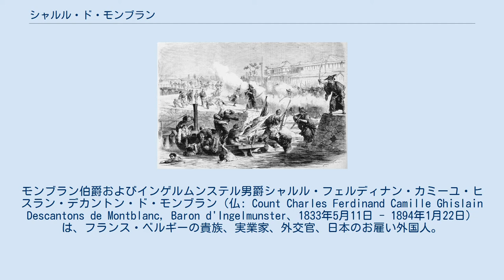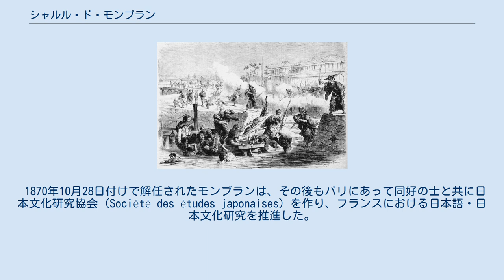シャルル・ド・モンブラン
モンブラン伯爵およびインゲルムンステル男爵シャルル・フェルディナン・カミーユ・ヒスラン・デカントン・ド・モンブラン（仏: Count Charles Ferdinand Camille Ghislain Descantons de Montblanc, Baron d'Ingelmunster、1833年5月11日 - 1894年1月22日）は、フランス・ベルギーの貴族、実業家、外交官、日本のお雇い外国人。
日本では「白山伯」（はくざんはく、ペーサンはく）の名で知られた。
 モンブラン家がプロート家より譲り受けたベルギーのインゲルムンステル城。
モンブラン伯爵に招かれて薩摩の新納久脩、五代友厚なども滞在した。
 1833年、パリでシャルル・アルベリック・クレマン・デカントン・ド・モンブラン（1785年 - 1861年）の長男として生まれる。
 母はヴィルジニ・ルイズ・ロック・ド・モンガイヤール（1812年 - 1889年）。
モンブラン家の発祥は定かでないが、南仏の出身ではないかといわれる。
父のシャルル・アルベリックは、ベルギーのフランデレン地域ウェスト＝フランデレン州にあるインゲルムンステル男爵領を、ドイツ人領主プロート家から譲られ、ベルギーの男爵となった。
アンシャン・レジーム期のフランス軍において、プロート家はモンブラン家の主筋であり、直系の後継者がいなくなったために譲渡を受けたものだが、プロート家のドイツの一族からは抗議があったといわれる。
1841年、シャルル・アルベリックは、国王ルイ・フィリップより伯爵位を与えられ、ベルギーの男爵でありフランスの伯爵となった。
父母がフランス人であったため、モンブラン自身はフランスで育ち、国籍もフランスだったが、弟たちはベルギー国籍となった。
 1854年（嘉永7年）アメリカ合衆国のペリー艦隊が日本を開国させたというニュースが流れるや、日本に対する興味を持ち、渡航を熱望するようになる。
 1858年（安政5年）、フランス特命全権使節として清に派遣されたグロ男爵に随行し、9月に初めて来日。
日仏通商条約の締結後、グロ男爵と別れて外務省から依頼された学術調査のためフィリピンに渡航した。
その後フランスへ帰国し、父の死を看取る。
 1862年（文久2年）、再び日本を訪れたモンブランは横浜に滞在し、公使のデュシェーヌ・ド・ベルクールと交流する。
帰国に際し私設秘書として斎藤健次郎を伴い、日本語や日本文化の研究に勤しんだ。
1863年（文久3年）末、江戸幕府が孝明天皇の強い攘夷の要望から横浜を鎖港するために外国奉行・池田長発を正使とする交渉団をフランスへ派遣した際には、これと積極的に接触し、使節団のパリ見学やフランス政府要人との会談を斡旋した。
また1865年（慶応元年）に再び派遣された外国奉行・柴田剛中らが渡仏した際にも接触し、日本とベルギーとの通商条約締結を勧めたが、柴田からはあまり信用されなかった。
 同じ頃、薩摩藩の密航留学生が新納久脩・五代友厚・松木弘安らに伴われ、ロンドンに派遣されていた。
幕府使節との接触が不調に終わったモンブランは、斎藤を伴ってイギリスへ渡り、白川健次郎を介して薩摩藩留学団に接触し、その世話役を買って出た。
さらに新納・五代に貿易商社設立の話を持ちかけている。
富国強兵・殖産興業を目指していた薩摩藩はこの申し入れを喜び、早速予備交渉を行った。
五代らが各国の視察のため大陸に渡った際にはモンブラン邸も訪れ、ともに狩りなどを楽しんでいる。
慶応元年8月25日（1865年10月15日）にはブリュッセルにおいてモンブランと新納・五代との間で12箇条からなる貿易商社設立の契約書が交換された。
その直後、モンブランはパリで開催された地理学協会で、「日本は天皇をいただく諸侯連合で、諸国が幕府と条約を結んだのはまちがいだ」というような、薩摩藩の主張にそった発表をしている。
翌年には輸入品に関する契約が更新され、薩摩藩主・島津茂久からの商社設立内約の礼状がモンブランに贈られている。
 また、密航留学生のうち中村博愛、田中静洲の二人をフランスに迎え、しばらく後には町田清蔵も加えて面倒をみた。
さらに、慶応2年（1866年）の末には新納久脩の息子・新納竹之助、慶応3年（1867年）からは、薩摩藩家老・岩下方平の息子・岩下長十郎も、モンブラン...